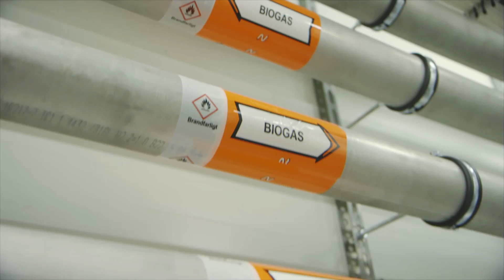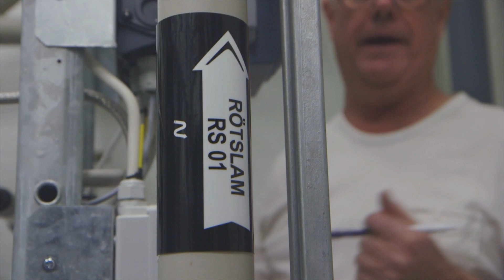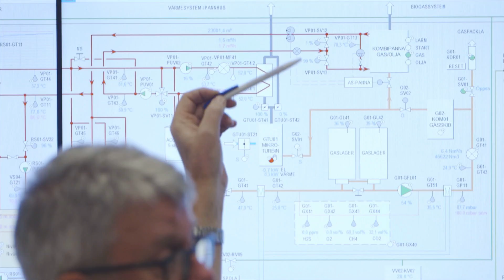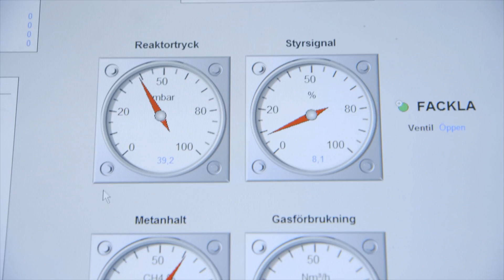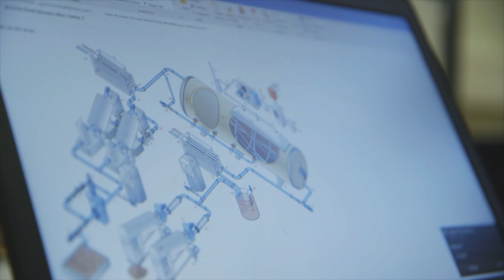Energieffektivisering – Biogas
Biogas är inget nytt påfund, inte heller sättet att genom rötning utvinna gasen.
Men det kan finslipas och bli mer effektivt. Vid reningsverket i Finspång driver ED Biogas just nu ett projekt med en egenutvecklad biogasreaktor som har extremt hög verkningsgrad i jämförelse med konventionell teknik.